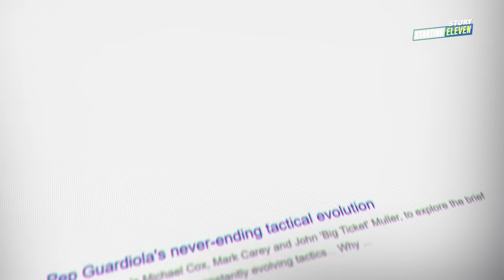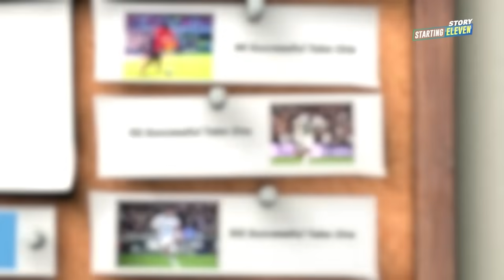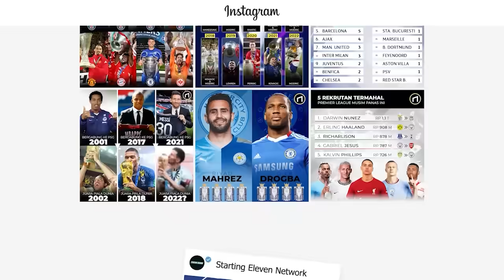Dimensi Gaya Baru Para Punggawa Anyar Manchester City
Manchester City membeli pemain baru untuk menambal pemain yang hengkang, dengan tipe yang berbeda. Kenapa? Apakah startegi itu akan berhasil?